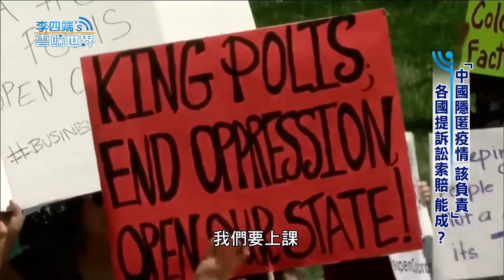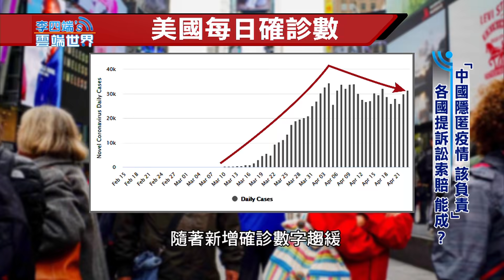「中國隱匿疫情 該負責」 各國提訴訟索賠 能成？ -李四端的雲端世界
「中國隱匿疫情 該負責」 各國提訴訟索賠 能成？